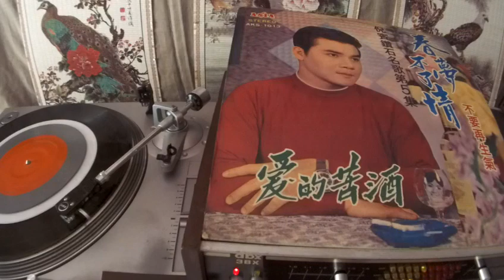倪賓 Ni Bin -- a1 春夢不了情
ASIA  AKS-1013